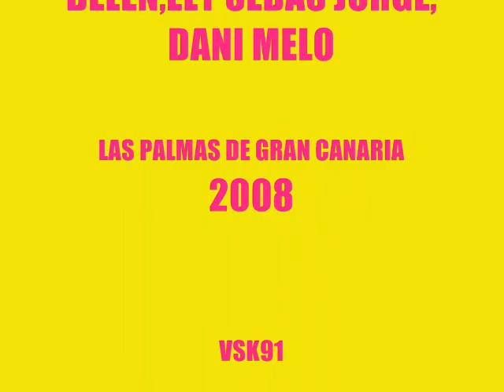carnaval 2008 2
carnaval de las palamas